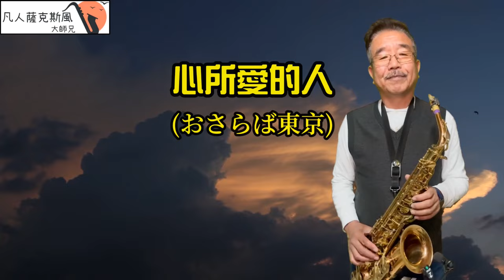心所愛的人(おさらば東京)-凡人薩克斯風(朝陽演奏)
凡人薩克斯風(朝陽演奏)-心所愛的人(おさらば東京)[Eb調]